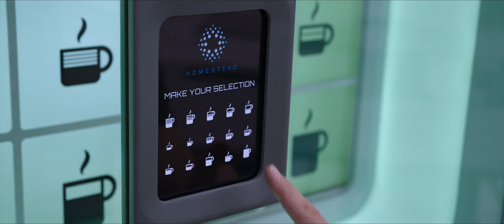Solo en la nave - Passengers